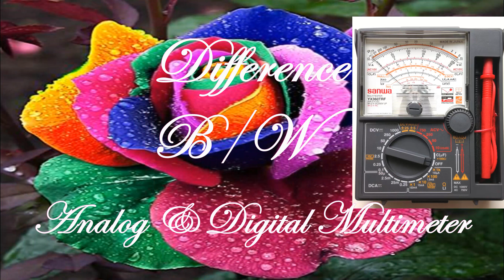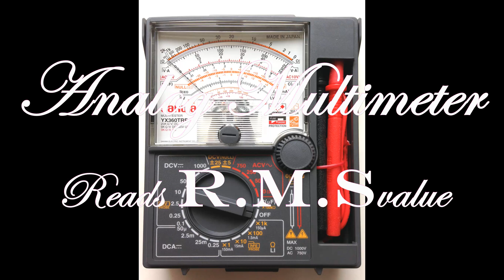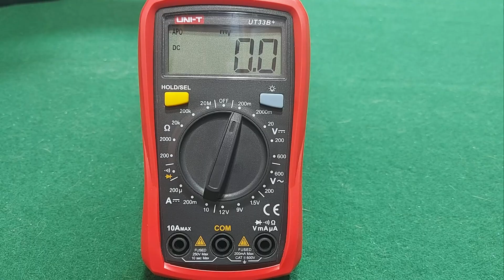How to use digital multimeter in urdu/Hindi P#1 //mhb channel01 डिजिटल मल्टीमीटर का उपयोग कैसे करें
How to use digital multimeter  part-1 by mhb channel01 multimeter kesay use kea jata hy  डिजिटल मल्टीमीटर का उपयोग कैसे करें
Dear viewers, you can watch MHB Channel01 on YouTube. The Technology-Education Channel uploads technology videos.
          We have uploaded a video titled How to use digital multimeter  part-1
 डिजिटल मल्टीमीटर का उपयोग कैसे करें  multimeter kesay use kea jata hy
In this video, we have introduced digital multimers in detail for beginners as well as the common man.
This video consists of three parts. It's just an introductory part of a digital multimeter.

How to use digital multimeter  part-1 by mhb channel01 digital multimeter kesay use kea jata hy  डिजिटल मल्टीमीटर का उपयोग कैसे करें

How to use digital multimeter part-1 //mhb channel01 डिजिटल मल्टीमीटर का उपयोग कैसे करें